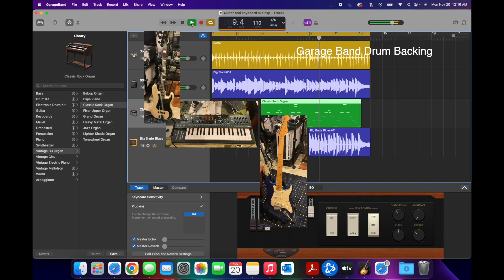Garage band - Minifreak, Fender Bass Guitar via USB, Fender Stratocaster via USB testing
Just doing a proof of concept experiment using garage band on a Mac.

I used a drum package background loop, then added bass guitar using a 1/4” patch/guitar cable to USB direct audio and the effects on garage band, then played the same bass line using an Arturia ‘minifreak’ and garage band (no fun oscillators yet, I just got it and am learning!) and then did the same with a Fender Strat over USB.

I see a ton of fun potential.  It’s pretty wild that garage band has so many amp models included with it for guitar direct in!  Just a few settings to tweak to get it working, but work it does!